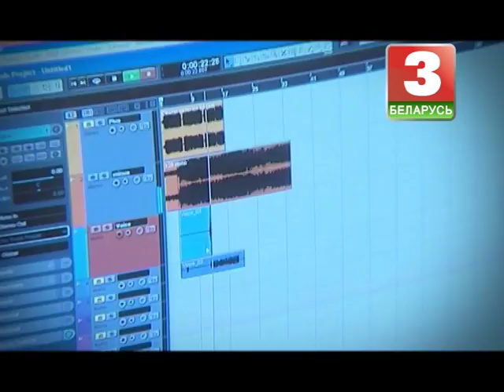Наперад у мінулае на Беларусь 3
Творчая група праекту ў кампаніі з беларускімі артыстамі штотыднёва накіроўваецца ў беларускую глыбінку, дзе яшчэ захоўваецца спрадвечная песенная спадчына.

Носьбіты аўтэнтычнай культуры - бабулі ў вёсках - выконваюць шэраг песняў, з якіх выбіраецца адна. На яе ствараецца сучасная аранжыроўка ў творчай манеры выканаўцы з выкарыстаннем арыгінальных галасоў.

Адначасова вядзецца расповед пра адметнасці гэтай мясцовасці - пра народную песенную творчасць, абрады, народныя рамёствы, асаблівасці дыялекту.

Напрыканцы праграмы прадстаўляецца новая версія народнай песні ў выкананні сучасных артыстаў.

Вядучыя: Аксана Вечар, Юрый Вашчук.

Субота 11.10

Панядзелак 16.15